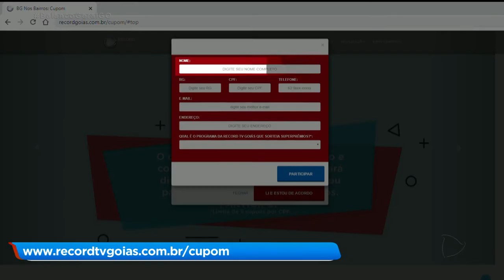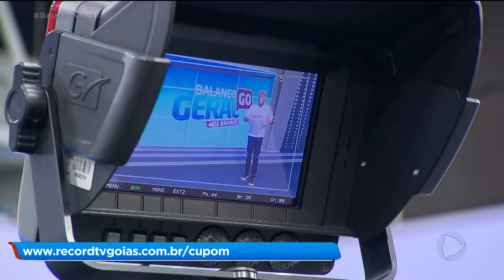SÁBADO TEM EDIÇÃO ESPECIAL DO BG NOS BAIRROS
A PRÓXIMA EDIÇÃO DO BALANÇO GERAL NOS BAIRROS ESPECIAL SERÁ NESTE SÁBADO, DIA 29. O EVENTO SERÁ SEM PÚBLICO EM RAZÃO DA PANDEMIA DO NOVO CORONAVÍRUS, MAS OS SORTEIOS DOS SURPRÊMIOS ESTÃO GARANTIDOS.